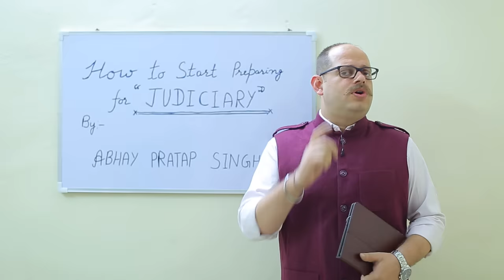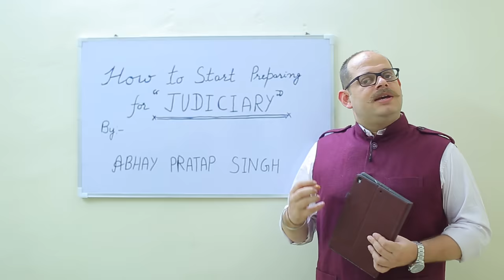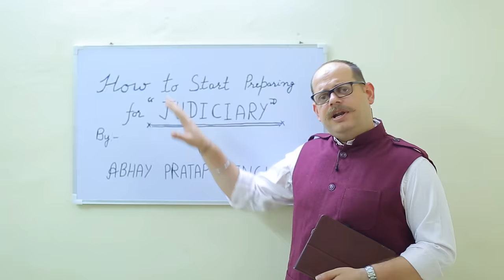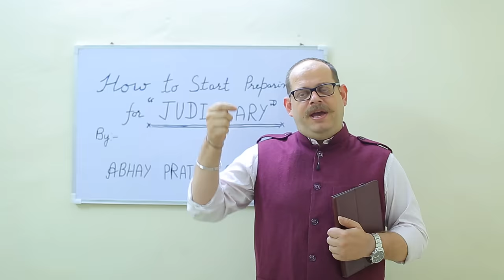How To Start Preparing For Judiciary Exam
Learn how to start preparing for judiciary exams by Ex. Judge Abhay Pratap Singh.

Join APS Official Youtube Channel and learn how to prepare for judiciary services.